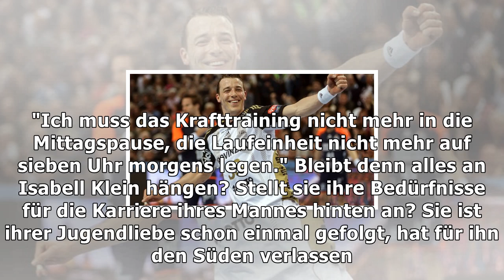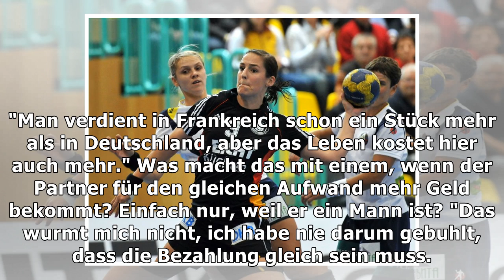Isabell und dominik klein: eine handball-ehe